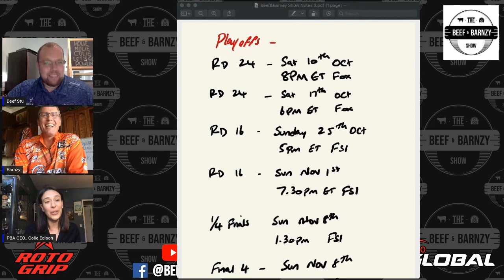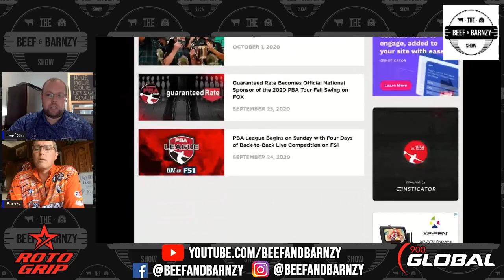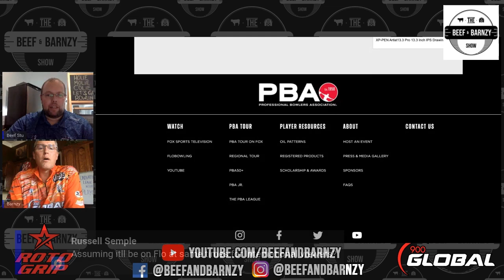PBA CEO Colie Edison updates PBA fans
PBA CEO Colie Edison joins beef and barnzy to update fans on the latest news from the PBA Tour. Even dropping an exclusive first look at the PBA playoffs winners prize!

Colie is due to appear on the CBS hit show undercover boss on Friday 9th October.  Check out here podcast interview with bowlersjournal for more information on that.